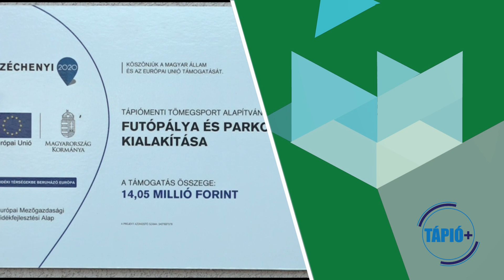TÁPIÓ+ magazin X. évf. 21. adás tartalma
TTA PROJEKTBESZÁMOLÓ, 21. SZECSŐI FUTÓNAP, SZÍVÜNK NAPJA NAGYKÁTÁN, TESTÜLETI ÜLÉS ÚRIBAN, TÁPIÓFESZT,
ÚRI SZÜRETI RENDEZVÉNYE
Tápió+, a Tápió-vidék térségi magazinműsora vasárnap és hétfőn 21 órától, kedden és szombaton 10 órától, szerdán 18 és csütörtökön 22 órától a Williams televízióban.